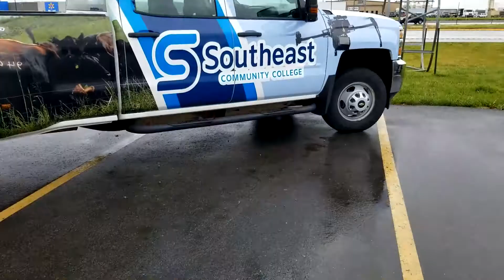SCC Ag students, Tractor Supply Company helping out fire victims